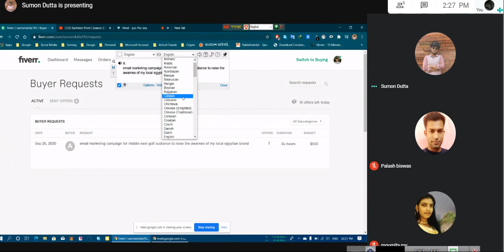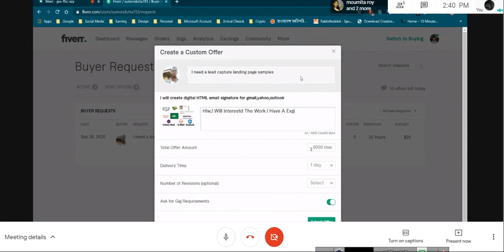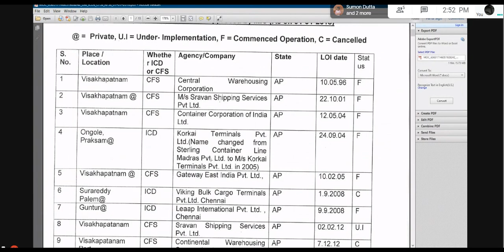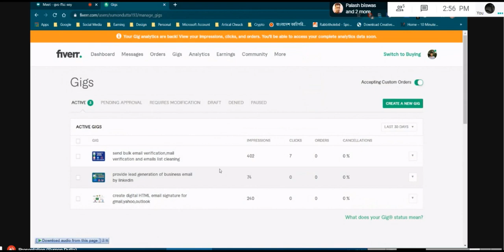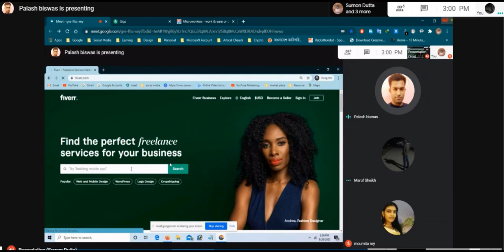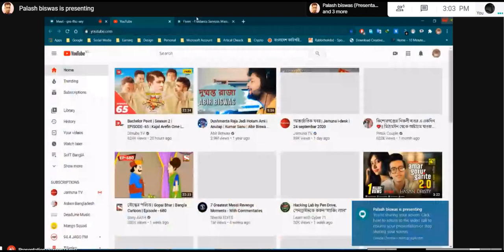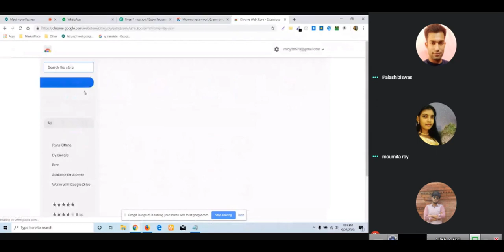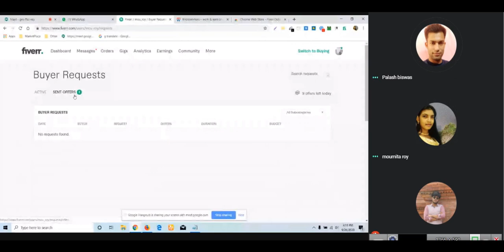Magura Digital Marketing - Batch 436 LEDP 2020 : LOT-7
District: Magura ( LOT-07 )
Course Name: Digital Marketing 2020
Batch: 436
Trainer: Maruf Sheikh